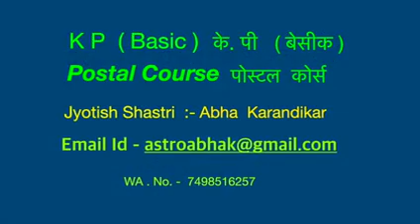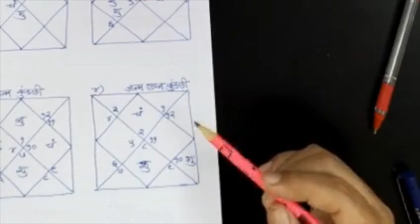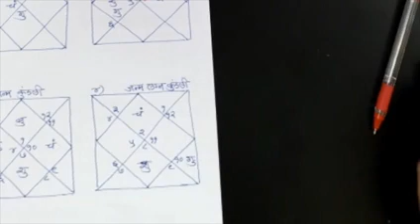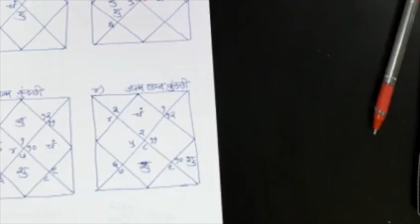गजकेसरीयोग , GajKesari Yog प्रकार - १ से ४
कुंडली मे ग्रहोके योग सिखे ।

कृष्णमुर्ती पद्धती / नवमांश पद्धती पोस्टल कोर्स ( ५ माह )  से  सिख्रे |

संपर्क - ईमेलव्दारा करे |